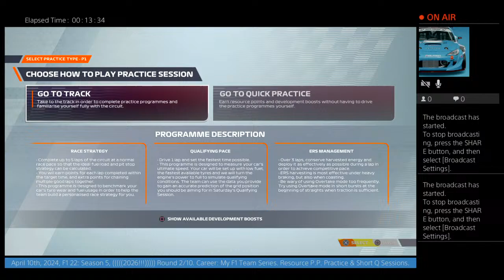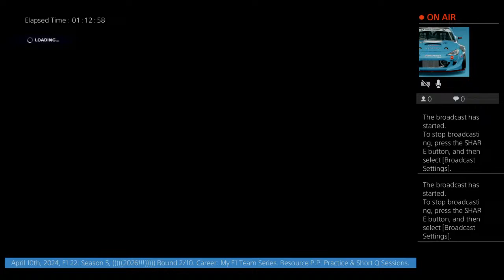April 10th, 2024, (PS4) F1 22: Season 5, Round 2/10. Career: My F1 Team. SAUDI ARABIA GP!!!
Hello And Good, Work/Hobby Gameplay, From The West Coast Side (@₩@). To My, Females And Fellows, F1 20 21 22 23, GT, PC2/PC3, NASCAR, GRID LEGENDS & IRACING MOTORSPORTS; SIM PLAYERS & SIM FANS From Across The Online Gameplay SPECTRUM!!!:)). In My, 2nd Career: My F1 Team Series - Arttumus ADVANCED F1. 4 Times Defending, F1 Pro Drivers - WORLD!!! CHAMPION!!!:)). Gameplay: With, G29 FFB Steering Wheel. Steering Wheel Preset: Professional. Steering Wheel Assist: Off. This Live Broadcast, YouTube Video, Gameplay Recording. Contains the, My F1 Team - Facilities - R&D: Performance - R&D In Progress - Progress History - Vehicle Parts Conditions - Weekend Tyres Allocation - Corporate - F1 Pro Drivers Standings etc. Information - Resource Points Program - Practice & Short Qualifying Sessions. There will be a separate, Live Broadcast, YouTube Video, Gameplay Recording, of the Main EVENT. AVS:))